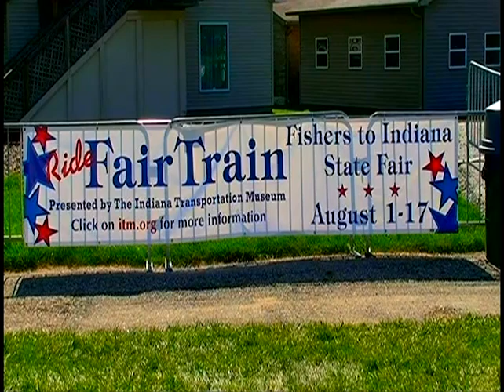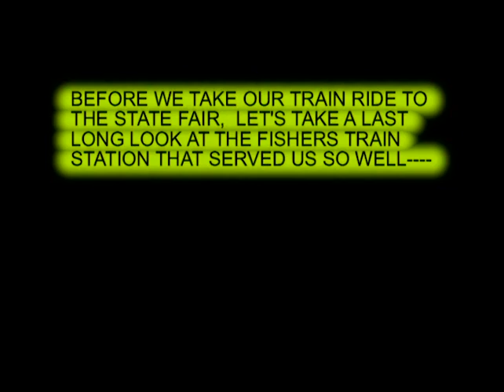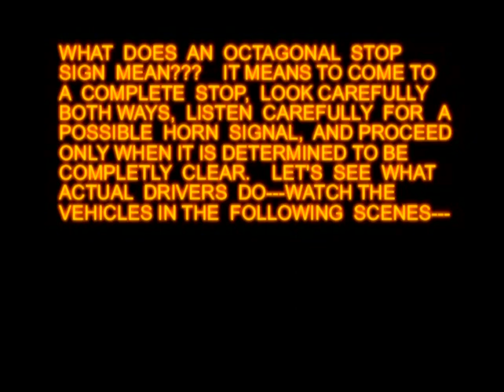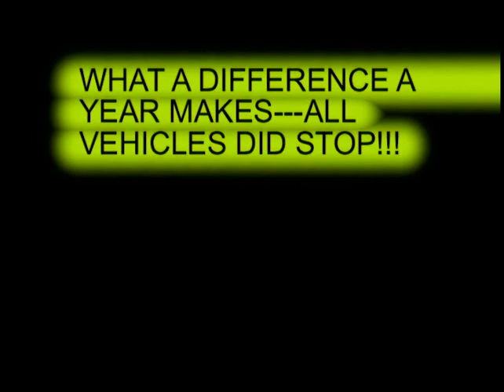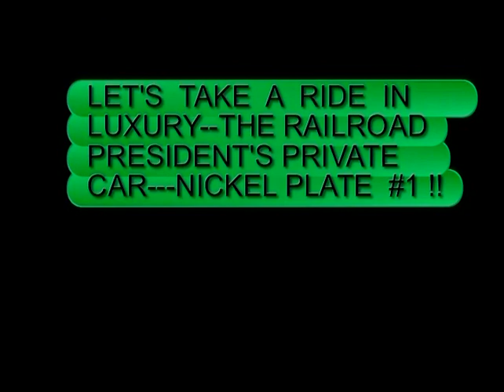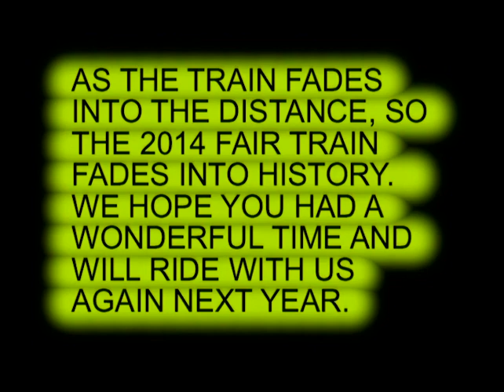Indiana State FairTrain 2014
This video documents the Indiana Transportation Museum FairTrain runs in August of 2014 during the Indiana State Fair. This video comes from the archives of the Late ITM Member Bob Blome, who for close to 30 years made videos covering each and every year the Fairtrain ran over the Ex. Monon & NKP Railroads. Please refrain from copying or using this in any form.